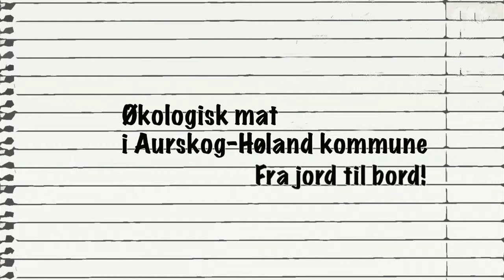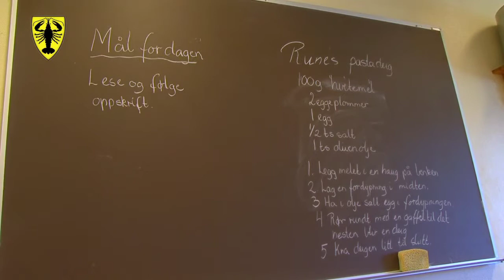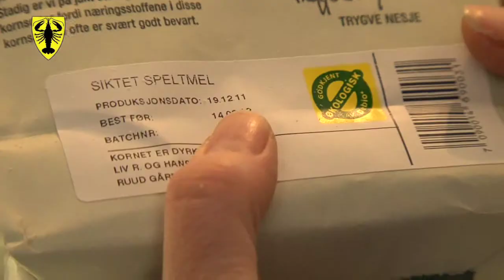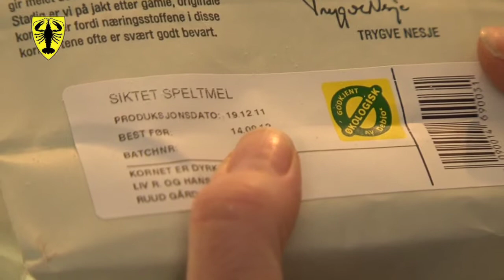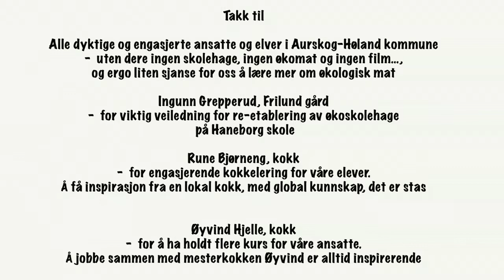Økologisk mat i kommunale skoler og SFO i Aurskog-Høland kommune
Aurskog-Høland kommune satser på sunn og økologisk mat. Skoleavdelingen Huskestua og Haneborg skole og SFO er en foregangsvirksomhet når det gjelder ren og ernæringsmessig god mat.